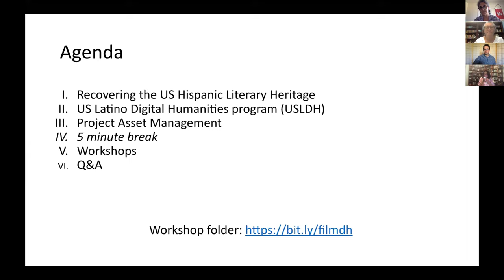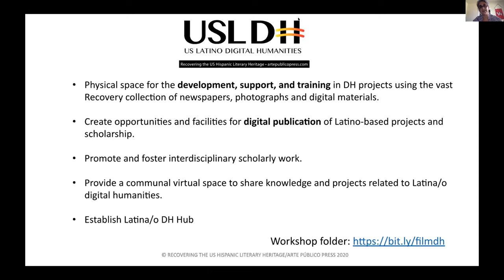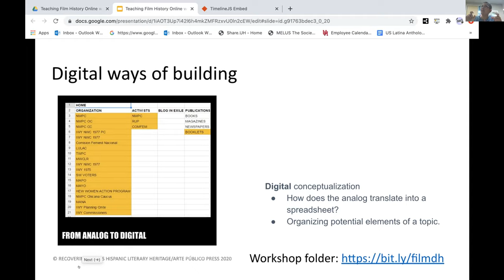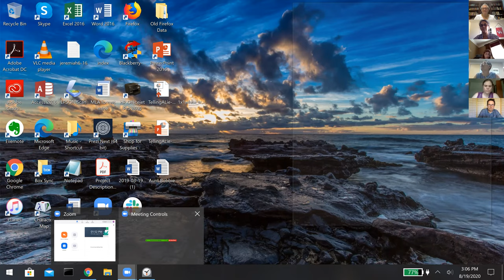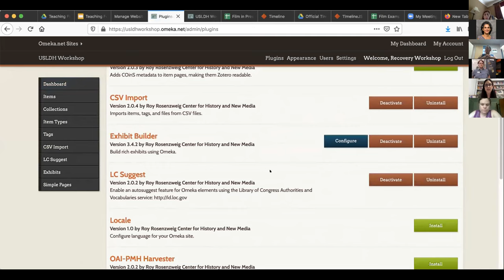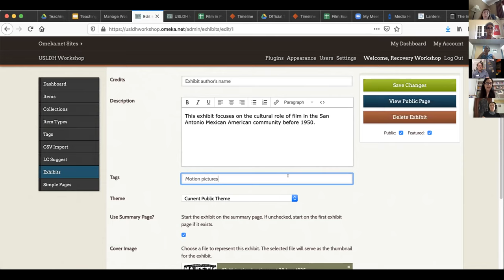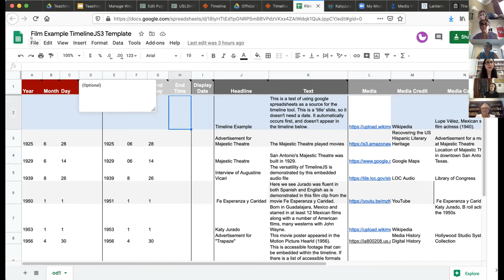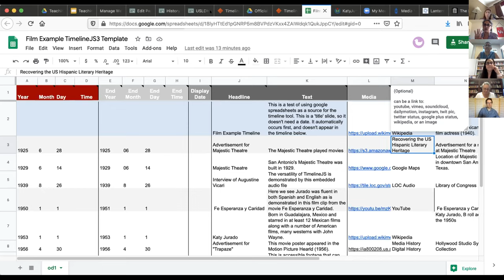Teaching Film History Online With Digital Tools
An online workshop presented by the Recovery team using TimelineJS and Omeka for interactive student projects.